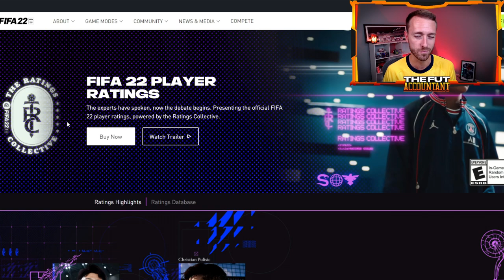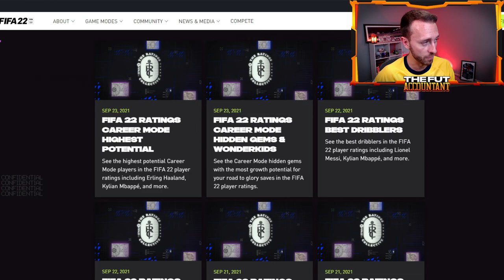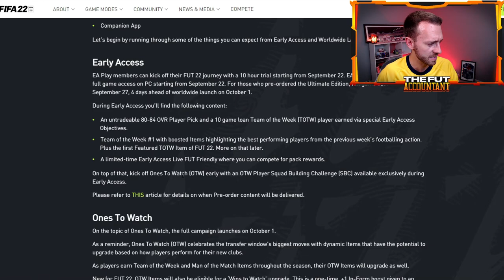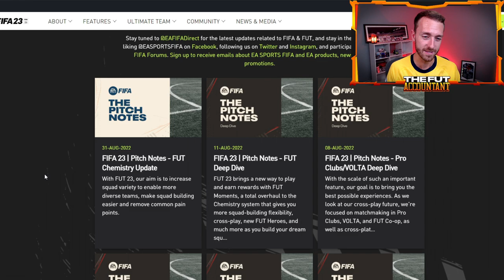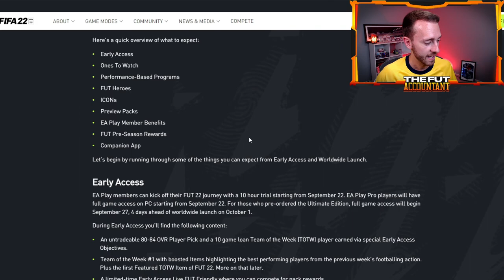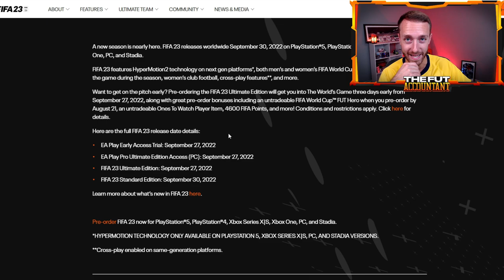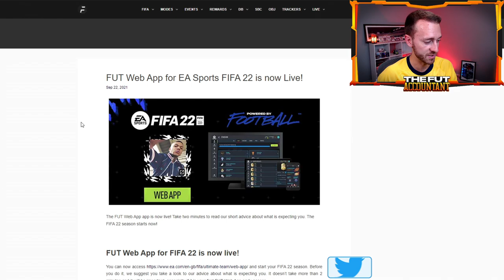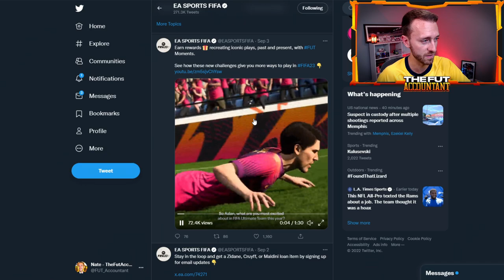FIFA 23 Dates You NEED To KNOW!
It's time to get ready with FIFA 23 ultimate team with these very important dates to keep in mind. We cover topics like the FIFA 23 release date, early access, EA Play 10 Hour Trial, Web App and Companion App release dates and MORE!

FIFA 23 Release Dates
FIFA 23 Leaks
FIFA 23 Ultimate Edition
FIFA 23 EA Play
FIFA 23 Web App Release
FIFA 23 Web App Date
FIFA 23 Info